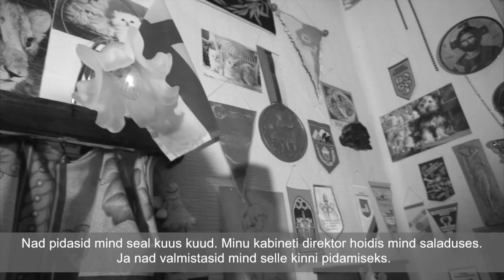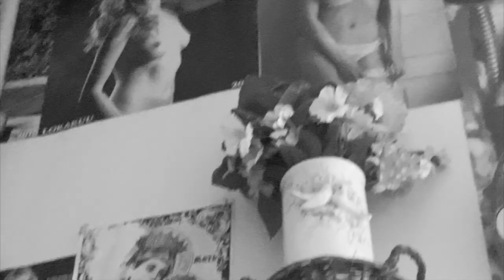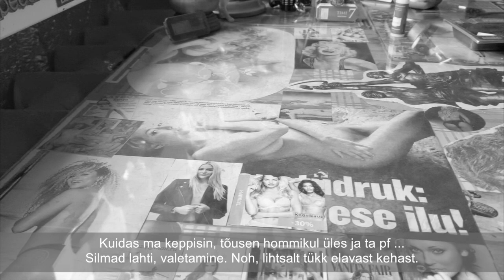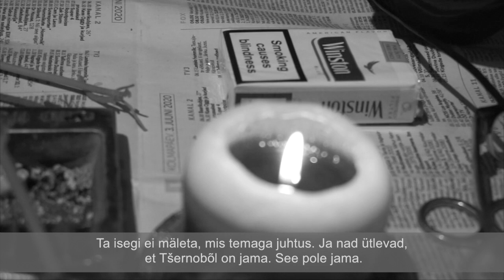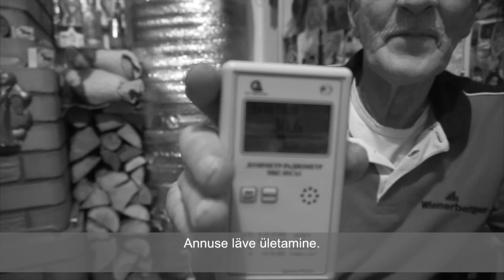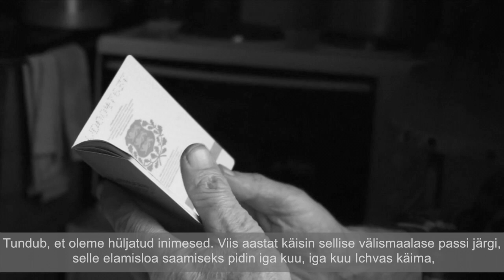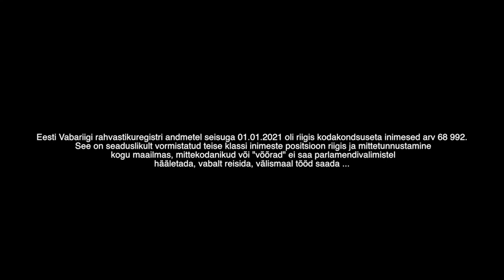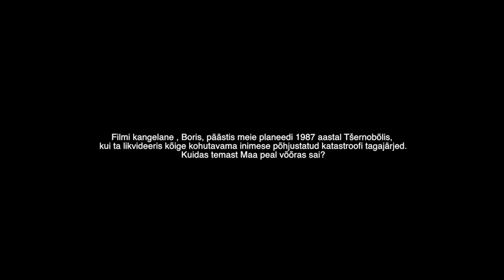Mitte võõras / Not an alien - estonian documentary film (2020)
Mitte võõras - on esimene Eesti dokumentaalfilm mittekodanikest, tulnuka staatusega elanikkonna erikategooriast.  Tegelikult on see film inimesest ja sellest, et kõik inimesed planeedil Maa on võrdsed ja kodanikuvabadusi ei tohiks piirata rahvuslikul, usulisel ega rassilisel alusel.
Not an alien- is the first Estonian documentary film about non-citizens, a special category of the population with alien status. In fact, this is a film about man and that all people on planet earth are equal and that civil liberties should not be restricted on the basis of nationality, religion or race.
Не чужой - первый эстонский документальный фильм о негражданах, особой категории населения со статусом иностранца. По сути, это фильм о человеке и о том, что все люди на планете Земля равны и что гражданские свободы не должны ограничиваться по признаку национальности, религии или расы.

production Traderson Foundation SA (Estonia)
producer Andry Traderson